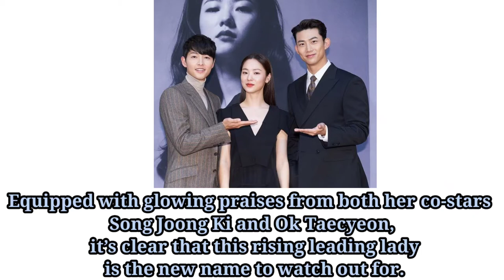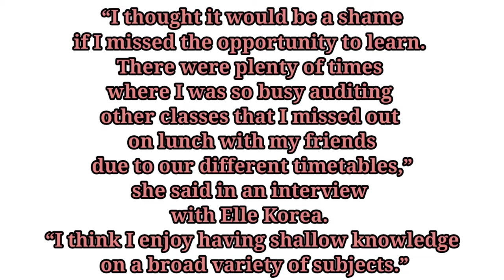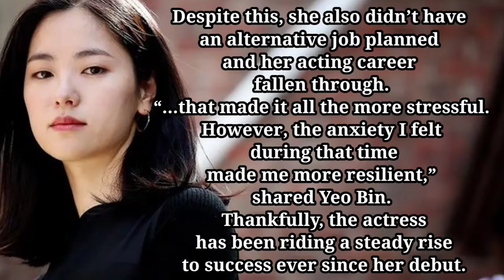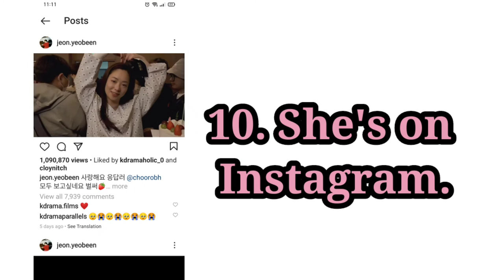Jeon Yeo Bin /10 Things You Need to Know About Vincenzo Actress Jeon Yeo Bin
She only started acting at 26 years old!
Jeon Yeo Bin may be a fresh face for most of us, but the 31-year-old Vincenzo actress—who has been winning over our hearts recently for her portrayal of the sharp-tongued Hong Cha-young in the tvN series—already has quite the repertoire in the K-drama biz. Equipped with glowing praises from both her co-stars Song Joong Ki and Ok Taecyeon, it’s clear that this rising leading lady is the new name to watch out for.

Here are 10 things new fans should know about Jeon Yeo Bin:

1. She’s a Leo.
Yeo Bin is a Leo, born on July 26, 1989 in Gangneung, a city in the province of Gangwon, South Korea.

2. She attended a Women’s University.

3. She debuted at 26 years old.
Though she dabbled in it while in college, Yeo Bin only took acting seriously after graduating university. He first gig was for a short film titled The Best Director in 2015, which she got after actress and director Moon So Ri personally approached her for the role. Her official feature debut came in the same year with a minor role in the period film The Treacherous, which starred Ju Ji Hoon.

4. She’s best known in Korea for the movie “After My Death.”
Yeo Bin truly got to demonstrate her acting chops in the mystery drama film, After My Death. Still considered a rookie in 2017, the then 28-year-old impressed Korean netizens with her award-winning performance as Young-hee, a young student accused of killing her own classmate. The role put her name on the map and earned her several acting awards and nominations. She was notably hailed as Actress of the Year at the 22nd Busan International Film Festival.

5. She landed her first lead K-drama role in 2019.
Having appeared more in movies, Yeo Bin’s only TV credit, two years into her debut, was for a supporting role in the 2017 OCN drama titled Save Me. It would take her another two years before finally earning herself a lead role in the romantic comedy Be Melodramatic which came out in 2019. There, she shared the spotlight with two seasoned actresses Chun Woo Hee and Han Ji Eun. Yeo Bin once again proved her worth in the industry after being nominated for Best New Actress at the 56th Baeksang Arts Awardsfor her performance, losing only to Itaewon Class' Kim Da Mi.

6. She vowed to quit acting by the age of 30 had she not met her goals by then.

After entering the acting game in her late 20s, Yeo Bin refused to take any chances. In the same interview with Elle, she revealed that she once promised to quit being an actress if she still couldn’t make a living off it by the age of 30. Despite this, she also didn’t have an alternative job planned had her acting career fallen through. “…that made it all the more stressful. However, the anxiety I felt during that time made me more resilient,” shared Yeo Bin. Thankfully, the actress has been riding a steady rise to success ever since her debut.

7. She prefers to lead a quiet lifestyle.
While she might seem outgoing in interviews, Yeo Bin actually prefers a calm and quiet lifestyle. When asked about what boosts her energy, she revealed that she relies on taking walks or drinking a cup of coffee. Heck, she even finds great enjoyment in washing dishes! “When I do the dishes, I find peace of mind,” she told Elle Korea. In addition to this, the actress also listed watching movies and reading books as part of her hobbies.

8. She hopes to be remembered for her role in "Vincenzo."

It’s no secret that Vincenzo is Yeo Bin’s biggest role so far. After all, apart from having Hallyu actor Song Joong Ki at its helm, the tvN series is also streamable on Netflix to over 100 countries worldwide. Knowing this, Yeo Bin has expressed hopes of being recognized for her character, Hong Cha Young, moving forward. “I’m still not a very familiar face among the public, so it would be nice if she could be so memorable that people would say, ‘Oh, that’s Hong Cha Young!’ when they see me,” admitted the actress during a press conference.

9. She has impressed Song Joong Ki with her acting.
Joong Ki has sung nothing but praises for Yeo Bin ever since Vincenzo aired. As per the veteran actor, Yeo Bin’s type of acting translates into something viewers have never seen before. “Jeon Yeo Bin is an actress whose acting is not only fun to watch, but a kind of acting that hasn’t been seen before,” said Joong Ki.  “As a fellow actor, I’m envious of many aspects [of her talent], and she’s a partner that gives me a lot of motivation.”

Additionally, Yeo Bin’s other Vincenzo co-star, Ok Taecyeon, also applauded the actress during his recent interview with 1st Look Magazine. He remarked "She understands the director's instructions really fast. I kept thinking she's like a sponge. You know, she's cool and attractive."

10. She's on Instagram.
Her username is @jeon.yeobeen.